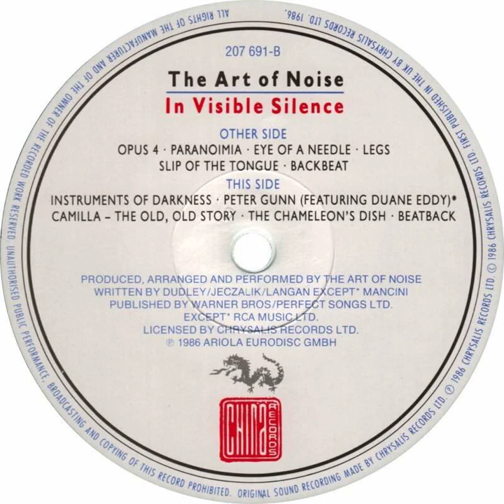The Art Of Noise Featuring Duane Eddy - Peter Gunn Backwards